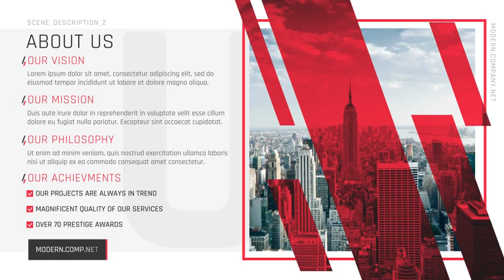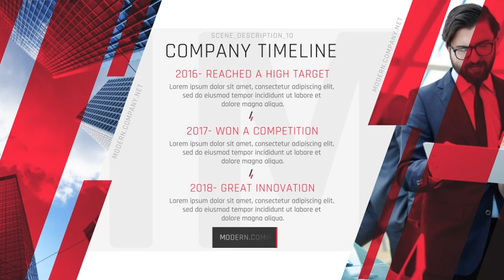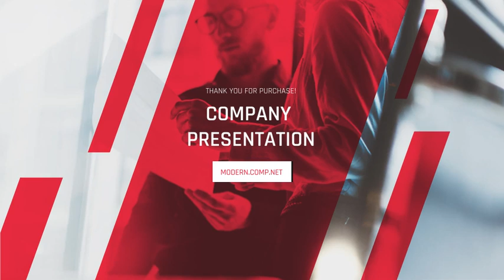Modern Company Presentation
• Expressions Universalized
• Modular Structure
• 20+ Icons
• Fonts – Rajdhani